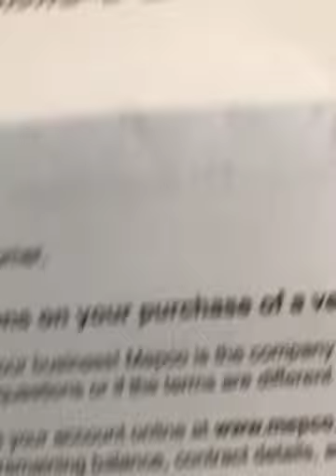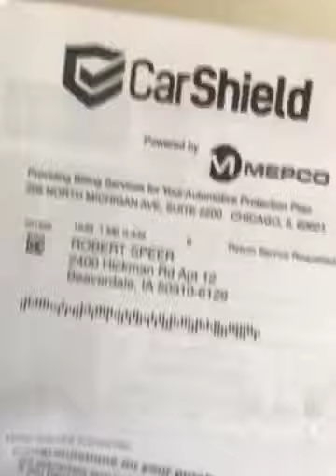2020 car shield. Budget insurance 5152771313 full coveradge dot driver linceses. Waukkee adel dot